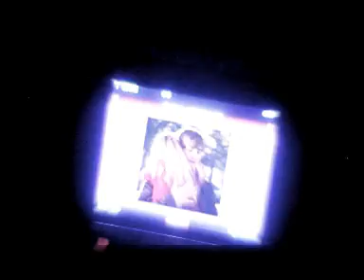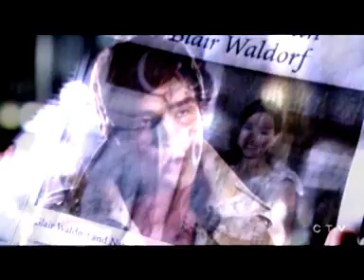The Walk - Chuck & Blair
All scenes, music and references used in this video do not belong to me.
Video was made for fun not profit !

*Gossipgirl contest by PrettyRedRoses : 1st Place !

"The Walk" by Imogen Heap

Inside-out, upside-down,
Twisting beside myself.
Stop that now,
'Cause you and I were never meant to be.
I think you'd better leave.
It's not safe in here.
I feel a weakness coming on ...

No it's not meant to be like this,
It's just what I don't need.
Why make me feel like this ?
It's definitely all your fault ...